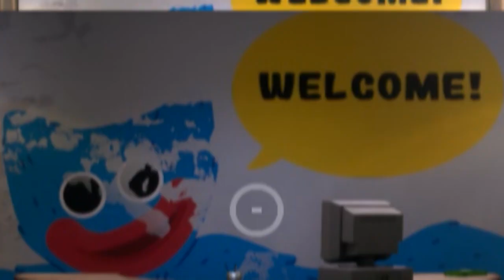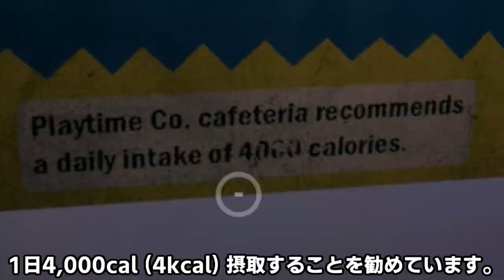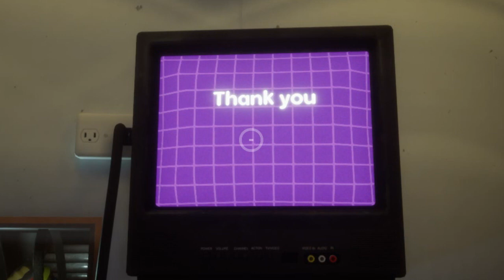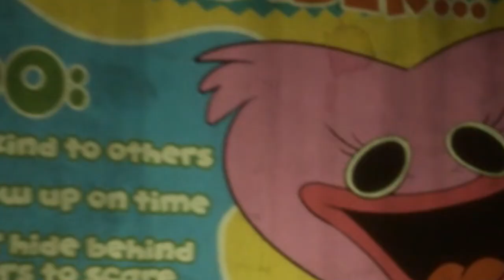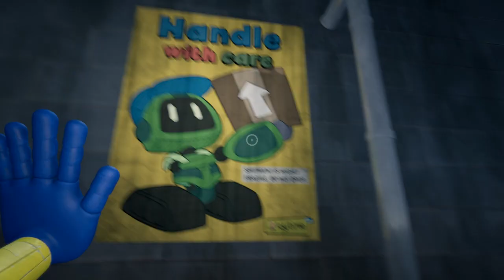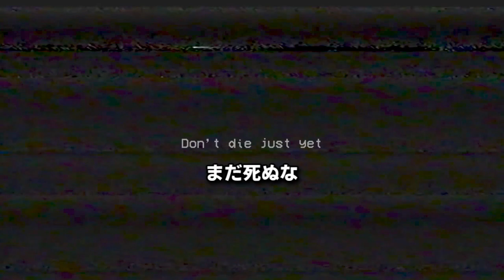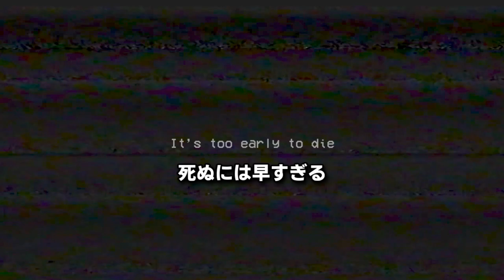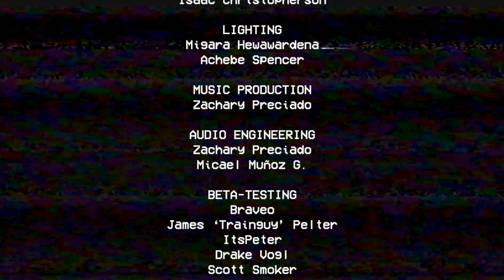ハギーワギー...？【Poppy Playtime 実況】#1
『Poppy Playtime』という閉鎖された古いオモチャ工場を冒険するホラーゲームを実況プレイします。

【Poppy Playtime再生リスト】

【ダウンロードなど】
どうもぴーちすと申します。

今回実況いたしますゲーム『Poppy Playtime』はMOB Gamesによって制作されたホラーゲームです。